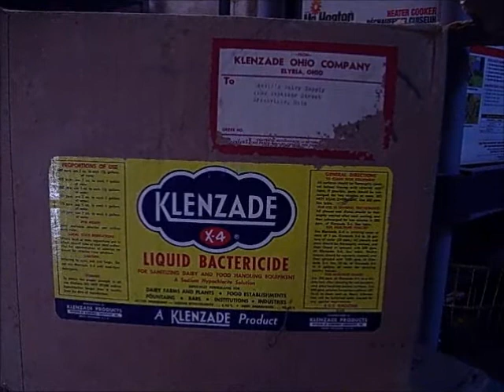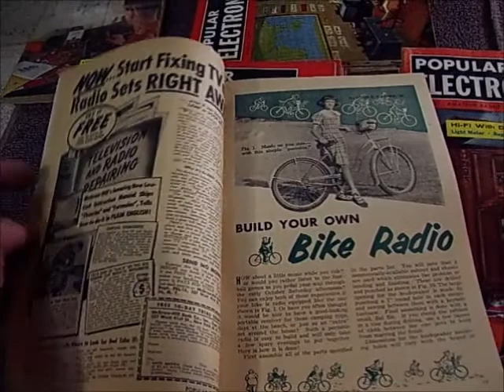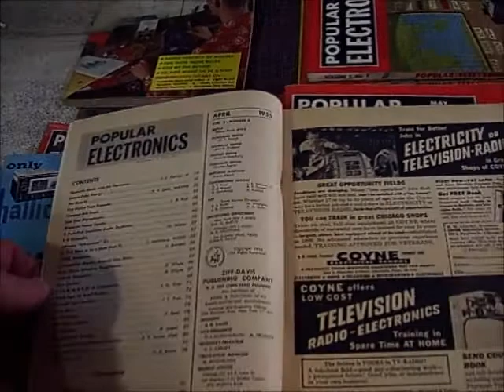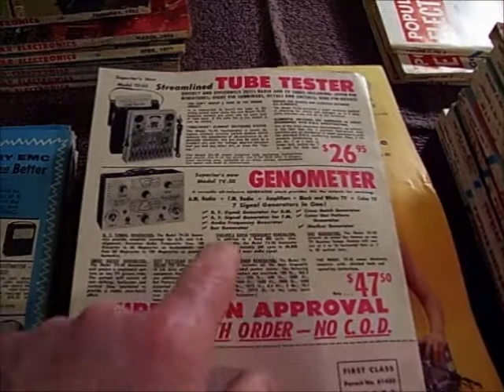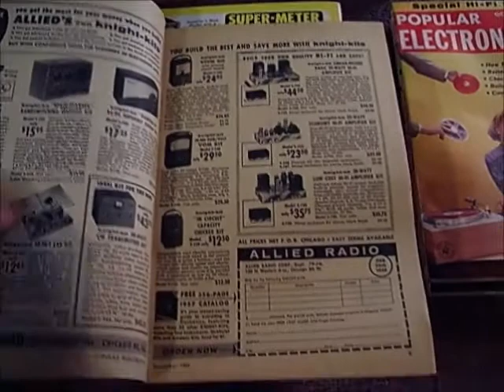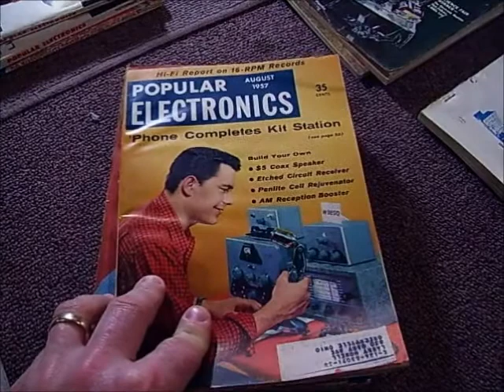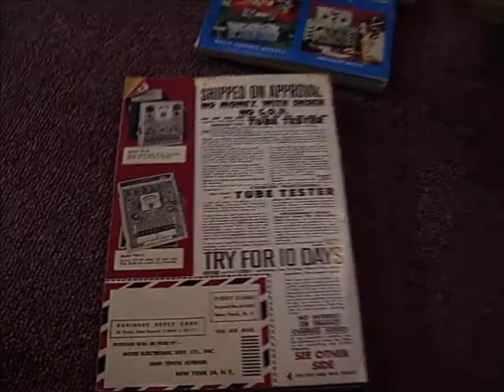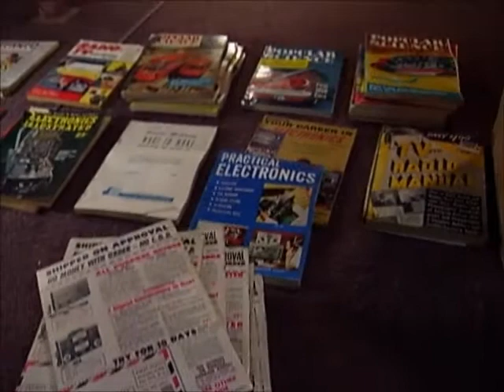Books & Talk ~ Part 2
Part 2 Of 2. More talkin' and vintage publications. Enjoy !